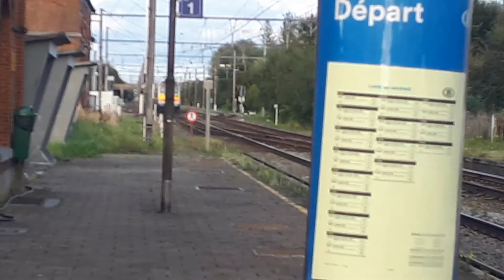Trains à La gare de Neufville ( 28/09/21 )